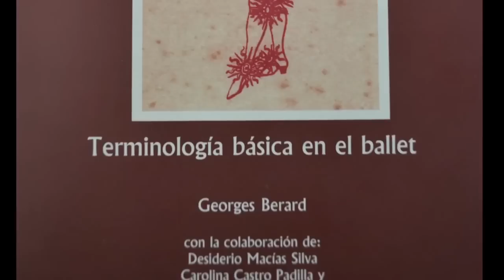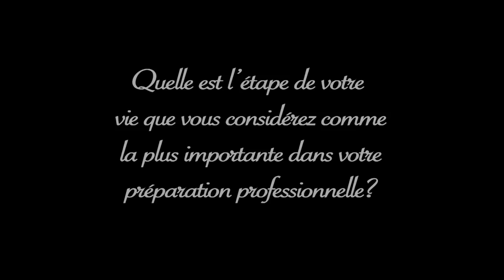ATF 2014-2015 - Post-secondaire - Georges Berard: Une vie consacrée à la danse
Professeur: Ramón Gabriel Esparza García
Établissement: Institut Culturel d'Aguascalientes École de Danse Georges Berard
Ville, Pays: Aguascalientes, Mexique
Titre du projet: Georges Berard: Une vie consacrée à la Danse

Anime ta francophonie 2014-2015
Catégorie post-secondaire
Centre de la francophonie des Amériques